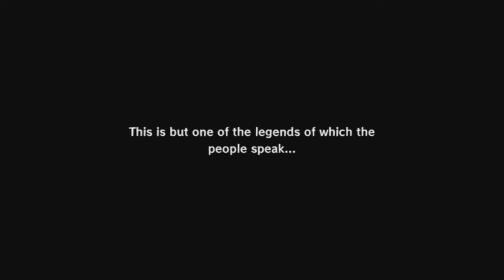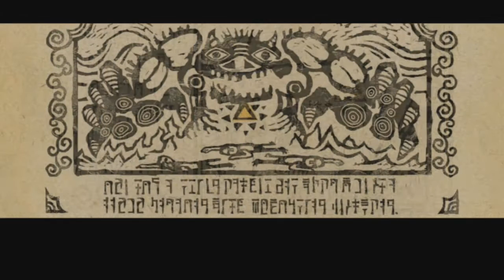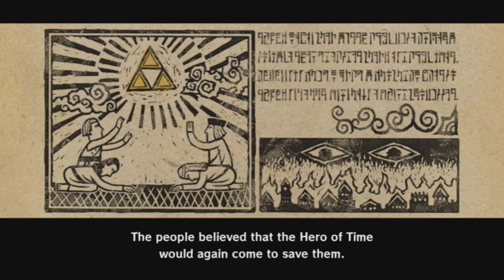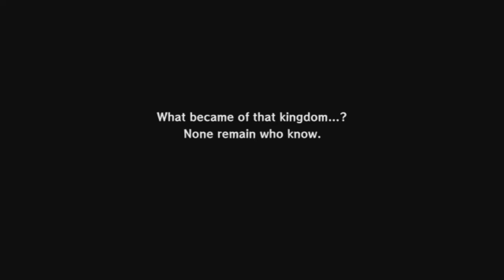Legend of Zelda: The Wind Waker HD | #1 - Say Hello to Lil One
Hello good friends and thanks for joining me on a new Zelda project! Really looking forward to playing this on Hero Mode from a blind perspective.